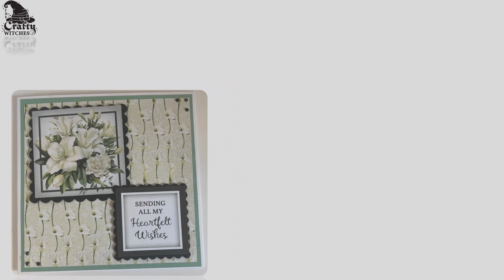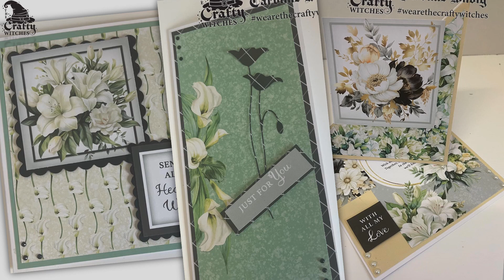Thinking of You - Sample Team makes with Caroline Wildig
We move rapidly toward the live shows on Tuesday with @HelsSheridan where we feature a wide range of physical and digital offerings including the serene and beautiful thinkingofyou. Caroline has been creating magic with this kit which is ideal for those less celebratory of greetings, but just to let the recipient know you are there. Catch the shows on @HobbyMakerTV at 2 and 6pm